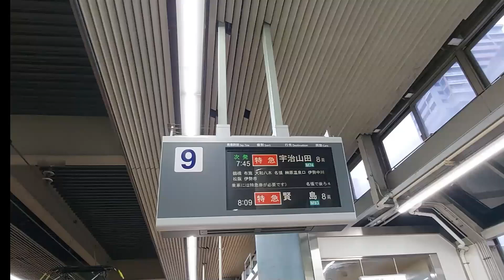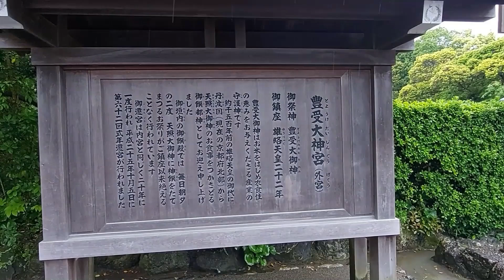【近鉄特急電車】で【お伊勢参り】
〇大阪上本町から伊勢市駅まで特急でゆきました。

〇伊勢駅は伊勢神宮外宮への玄関口です。

〇沿線途中には【有馬の湯】【玉造の湯】とならんで清少納言に【七栗の湯】として日本三名泉のひとつとして紹介された【榊原温泉】があります。

内容
0:01　近鉄大阪上本町駅
1:19　【賢島】ゆき特急　ホームに入ります。
1:53　【賢島】ゆき特急に乗車。
2:12　大阪上本町駅発車
4:13鶴橋→4:25大和高田→5:14大和八木→6:20榛原→7:16名張→8:41伊賀神戸→
9:20榊原温泉口→10:23伊勢中川→12:22松阪→13:44伊勢市
15:16伊勢市駅
15:21【賢島】ゆき特急伊勢駅発車
15:59伊勢市駅構内
16:11伊勢市駅前
16:22伊勢神宮外宮前
16:33伊勢神宮外宮
17:28地図

〇私は市電やJRの面白いシーンを求めてほぼ毎日 活動しています。ご視聴とチャネル登録よろしくお願いいたします。